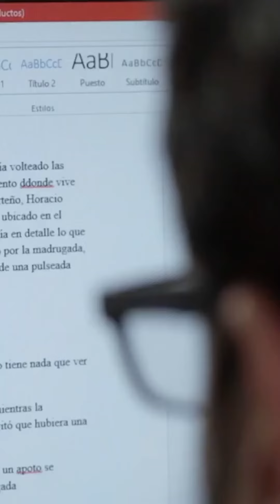Tiempo Argentino | Jóvenes y Memoria CABA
"Tiempo Argentino" presentó su documental en el encuentro de Jóvenes y Memoria CABA, en la ex ESMA.

🎥 "De la resistencia a la existencia" de Pablo Lecaros fue proyectada ante grupos de jóvenes y docentes, quienes luego conversaron sobre la experiencia de periodismo colectivo.

🎬 El documental cuenta la historia de un vaciamiento, el ataque más grande a la prensa desde la vuelta de la democracia; la construcción de un medio de comunicación que pudo levantarse y sigue en pie gracias a la autogestión y al apoyo de los lectores y lectoras desde el primer día; el compromiso con la bandera de los Derechos Humanos, el ambientalismo y el feminismo, como parte de la misma lucha.
Siete años después, Tiempo continúa siendo una referencia del mundo autogestionado por su modelo de negocios y su periodismo sin patrón.